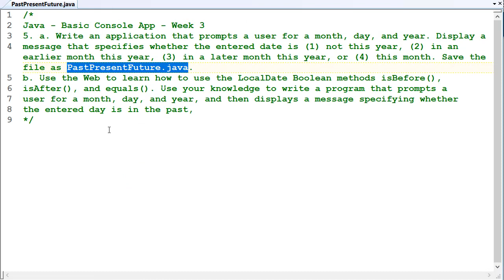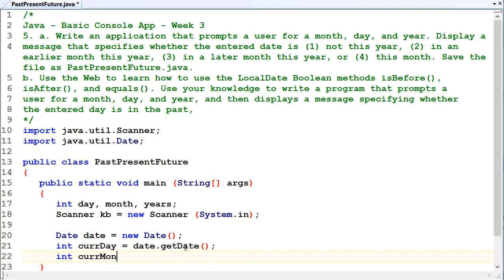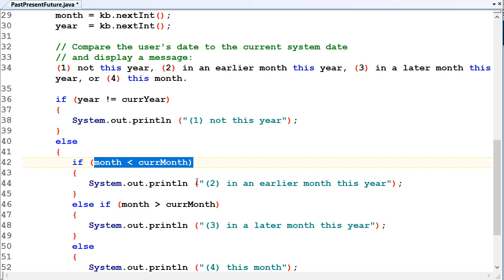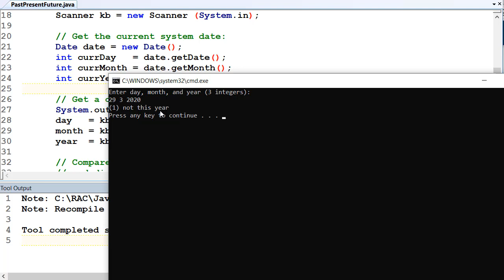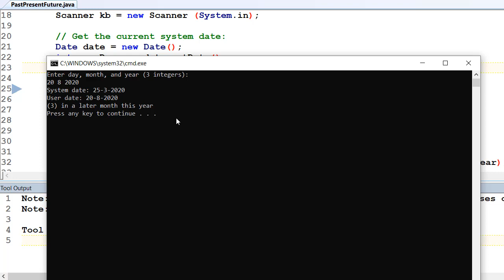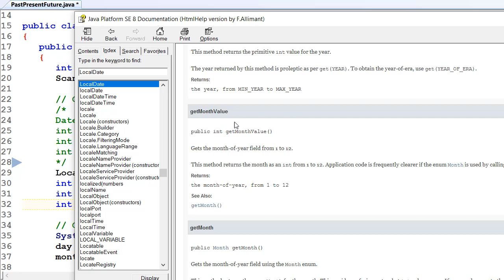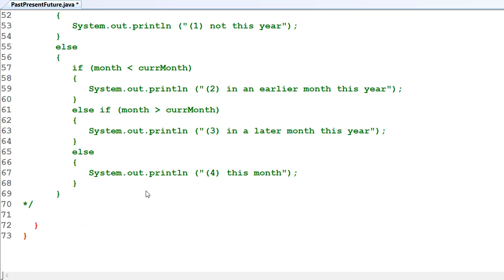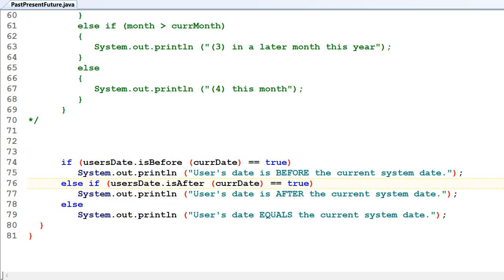Java - Basic Console Apps - Week 03 - PastPresentFuture - COIT11222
Working through the tutorial question for PastPresentFuture,
which involves a Java program that includes:
Part A:
* getting day, month, and year user input via the Scanner class,
* getting the day, month, and year for the current system date,
* comparing the days, months, years,
* displaying results to the user on the Console screen.
Part B:
* using the user's input to construct a LocalDate object: LocalDate.of()
* getting the system date as a LocalDate object: LocalDate.now(),
* using LocalDate class methods isBefore() and isAfter() to compare the dates,